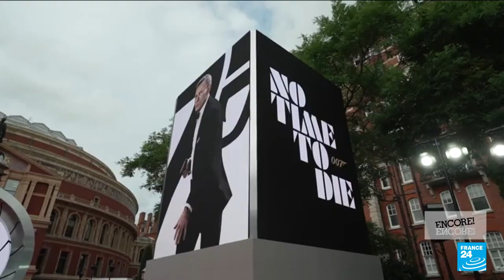Bond adds a 21st century sensibility to the guns, girls and gadgets formula • FRANCE 24 English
He got a little waylaid by the pandemic, but #007 has finally made it to the screen for his 25th film, "No Time to Die". As the cast and crew hit the red carpet in London, we discuss Daniel Craig's final outing on Her Majesty's Secret Service.